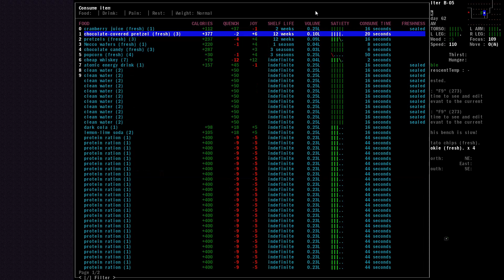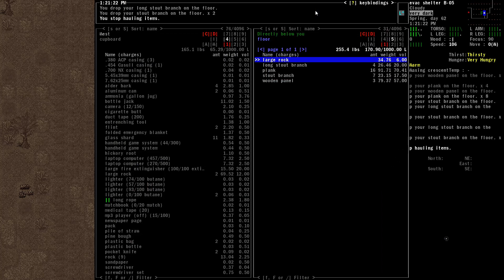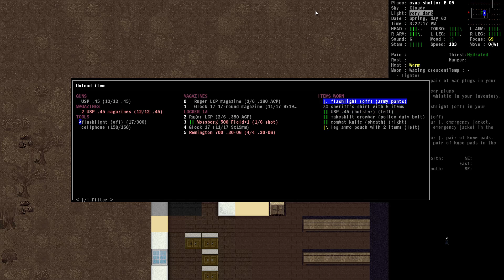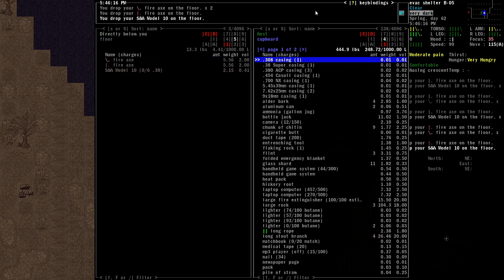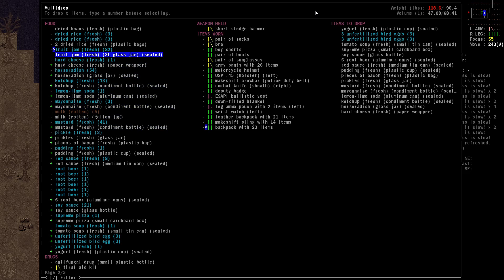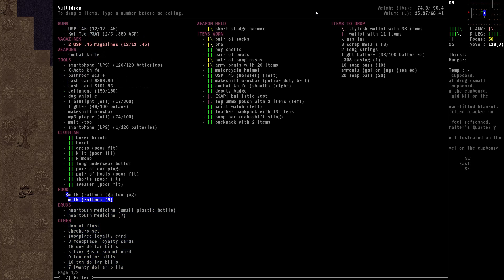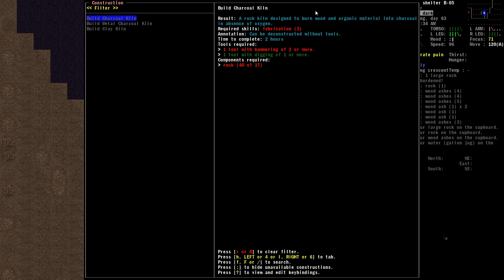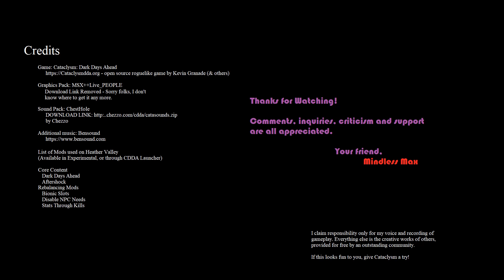Cataclysm:DDA Gameplay/Roleplay - Heather Valley - Kaylie Walker Chapter 3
Gameplay, and a touch of roleplay in Cataclysm: Dark Days Ahead.

Graphics Pack: MSX++Live_People
Download Link Removed from source

Sound Pack: ChestHole (Download link in credits)
by Chezzo

Mods used in Heather Valley
Dark Days Ahead
Aftershock
Disable NPC Needs
Bionic Slots
Stats Through Kills

Play carefully with zombies; they bite!